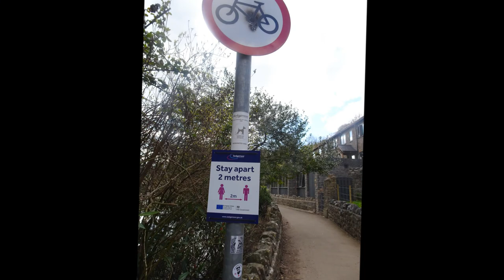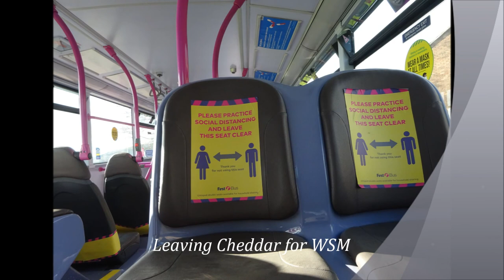The Sandford Rowberrow Hike To Cheddar, Part X,'Down Thru' Cheddar Wood'by Sheila, April 16th 2021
After Piney Sleight I wander down thru the wild pathway to the stile that will take me down thru the wood to the village of Cheddar---Before I start the descent I take a look over to the Gorge and all the rocky outcrops--Beautiful geology Soon I will be under a canopy of small trees and shrubs taking the slightly easier route down as I have plenty of time before my bus arrives--even time for a Cheddar ice-cream...It has been a good hike--no rush---I will be back soon to enjoy a different area of the Mendip Hills via Cheddar.